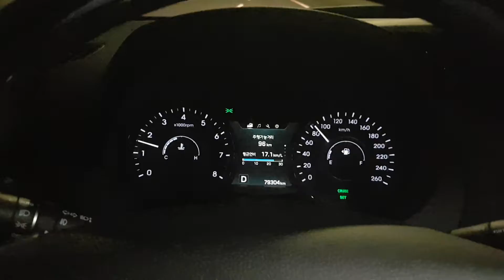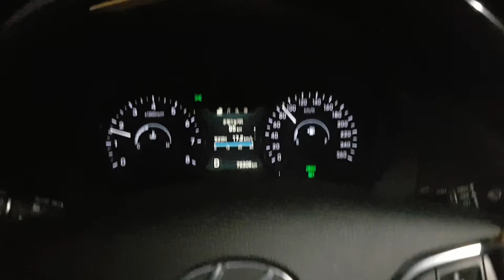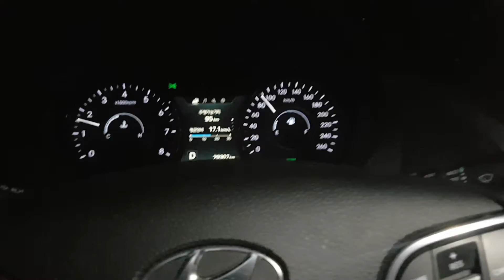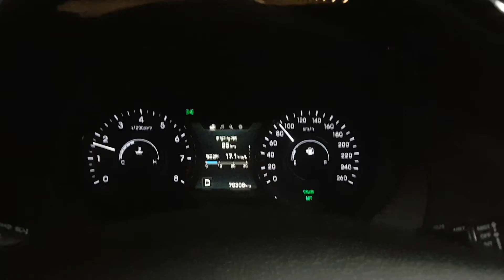그랜저 2016년식 크루즈 운전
크루즈를 누르고 주행속도 30km 이상에서 Set을 누르면 set을 누를 때의 주행속도로 일정하게 달립니다. Set 이후에는 엑셀레이터에서 발을 떼고 편하게 운전하라고 만든 기능입니다. Set 상태에서도 엑셀레이터에 발을 올리고 가속하면 속도가 증가합니다. 추월할 때에는 크루즈 기능을 해제(브레이크 밟기 또는 cancel 버튼 누름)전방에 저속차량이나 장애물이 있으면 브레이크를 밟거나 핸들에 있는 cancel(취소) 버튼을 누르면 크루즈 기능이 취소됩니다. 속도가 떨어지면 엑셀레이터로 다시 가속해서 set을 누르면 set을 누를때의 운전속도로 일정한 속도로  주행합니다. 크루즈 기능을 취소(브레이크 밟기 또는 cancel 버튼 누름)후 reset 버튼을 누르면 방금전에 설정한 주행속도까지 급가속합니다.
이번 영상에서는 85km/h는 reset 기능을 시현한 것입니다. 크루즈 기능을 사용안 할 때에는 크루즈를 눌러서 속도계 하단의 녹색불이 꺼졌는지 확인하세요.